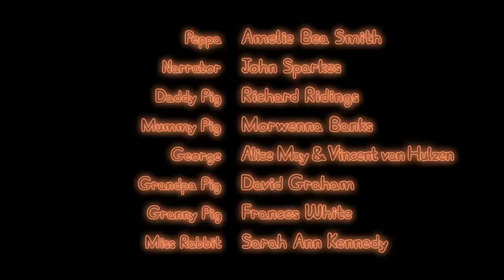Peppa Pig | Roller Disco | Peppa Pig Official | Family Kids Cartoon